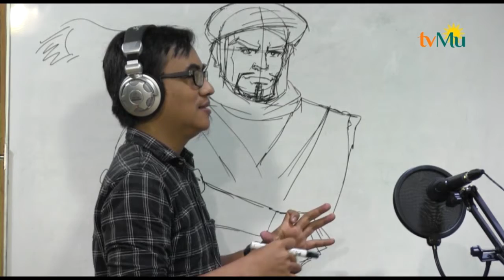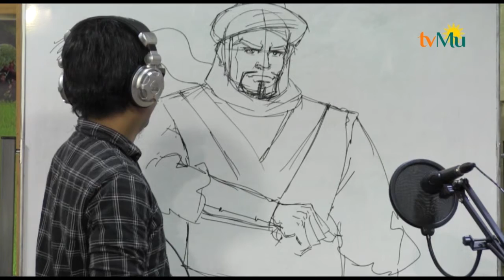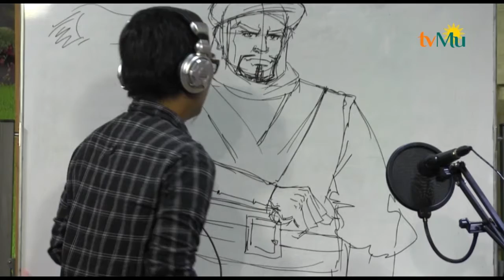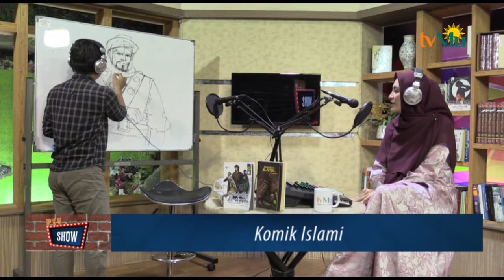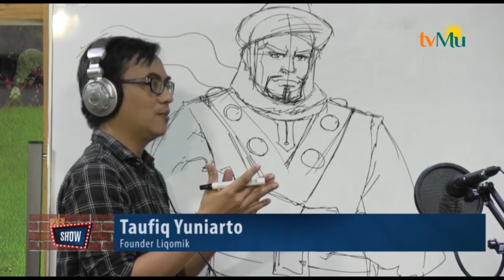PTV SHOW | EPISODE 9 KOMIK ISLAMI PART 3